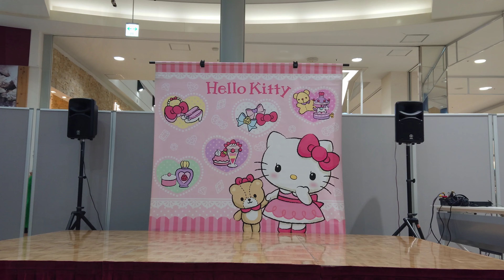ハローキティ 夏祭りミニステージ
イオンモール北花田
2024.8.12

浴衣
着物